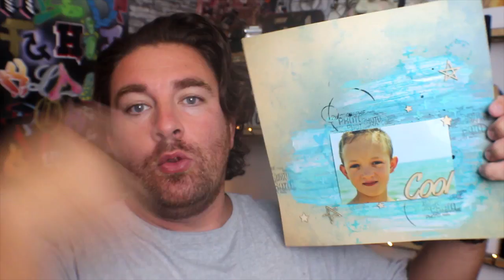SCRAPBOOKING PAGE - #229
Hello
Desole la musique est un peu forte

Tchou !